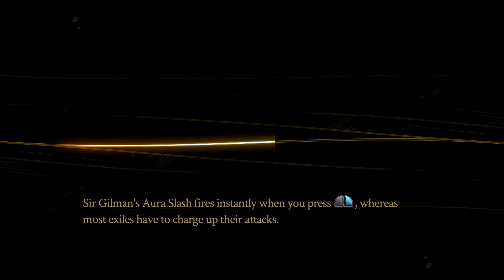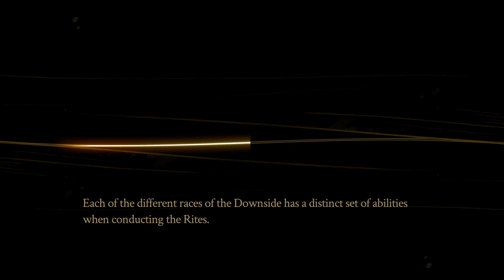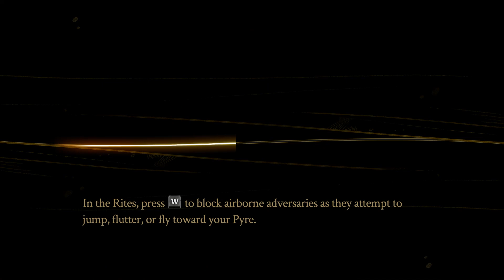Two New Teammates! - Let's Play Pyre Blind Part 7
In this episode, Sir Gilman and Pamitha Theyn both join the Nightwings! I know I say "I ship it" kind of jokingly about Gilman and Jodariel here, but in all seriousness I can see some enemies-to-friends chemistry developing between Jodie and Pamitha going forwards...